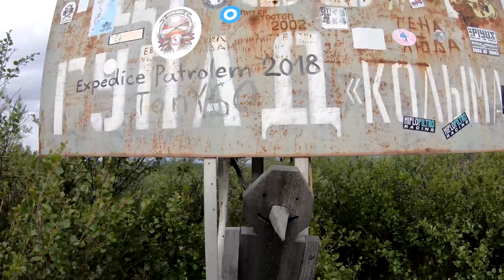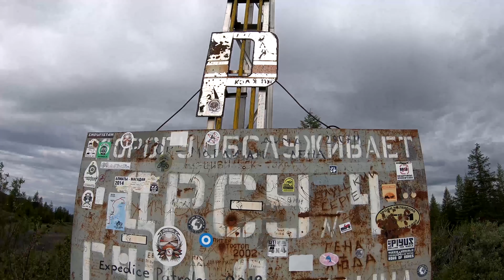Old Kolyma Road (Old Summer Road)